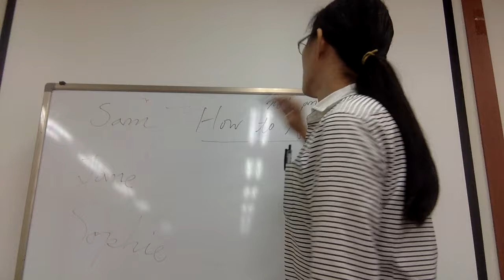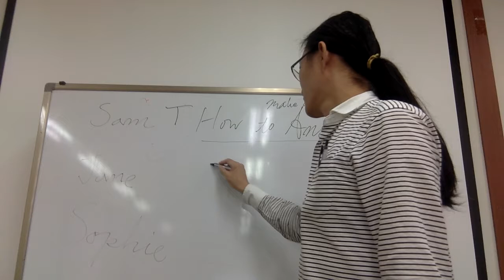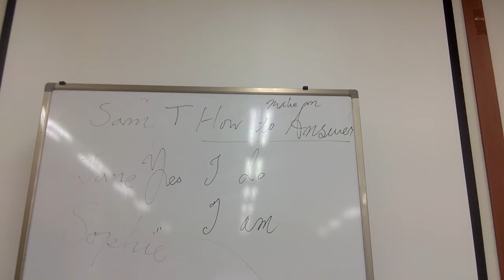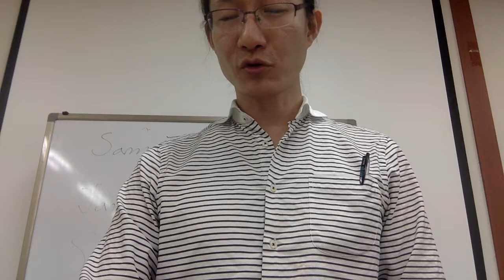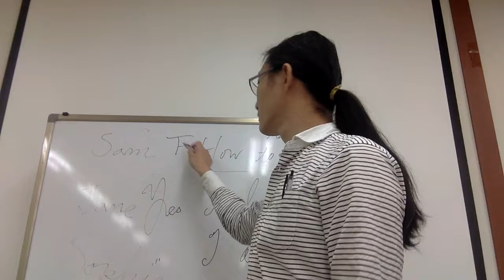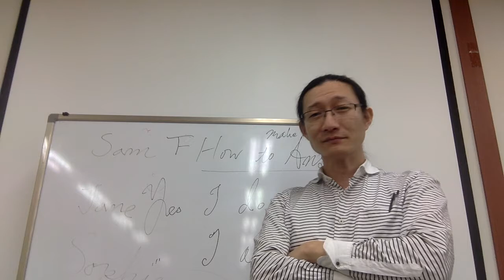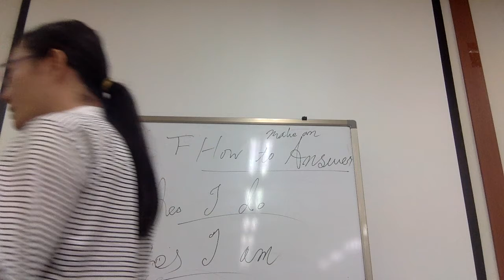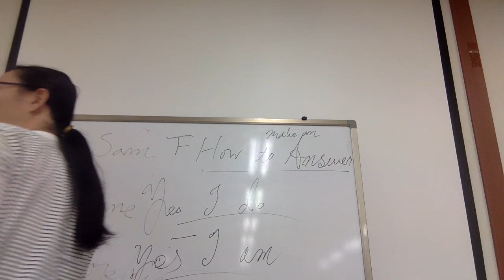이해하는 문법 Capt Jang English 連鎖教育 태평영술 Chapter12 p26